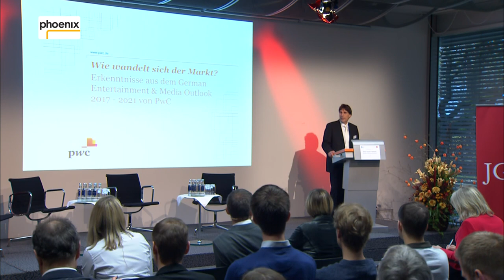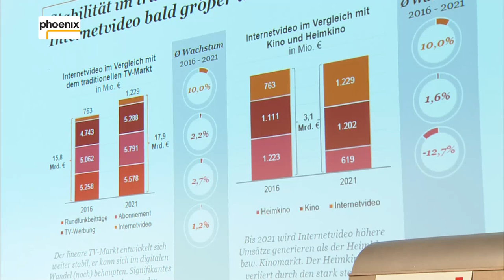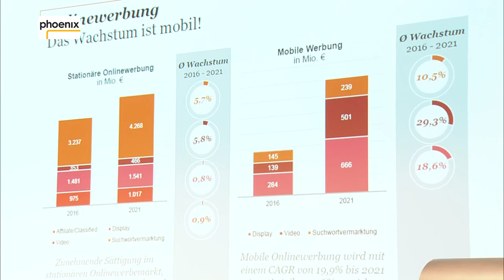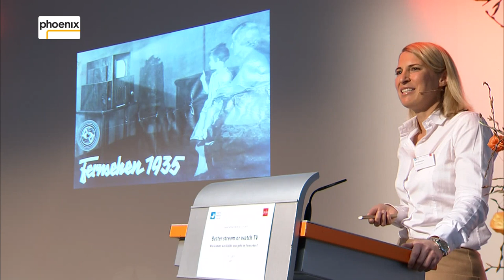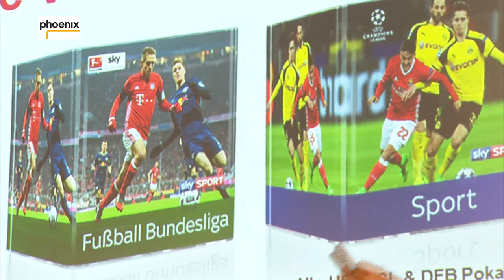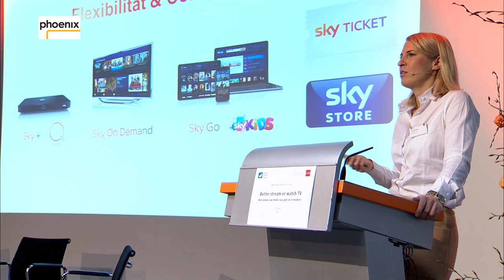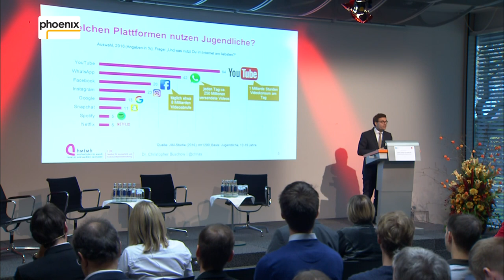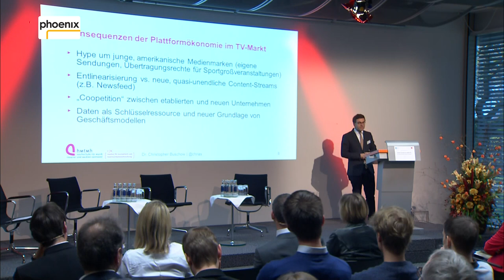Better stream or watch TV – Panel 1: Wie wandelt sich der Markt?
Better stream or watch TV – Was kommt, was bleibt, was geht im Fernsehen? Panel 1 – "Wie wandelt sich der Markt?"

Prof. Dr. Frank Lobigs
TU Dortmund, Universitätsprofessor am Institut für Journalistik

Werner Ballhaus
PWC, Leiter des Bereichs Technologie, Medien und Telekommunikation

Elke Walthelm
Sky Deutschland, Executive Vice President Content

Moderation:
Prof. Dr. Bjørn von Rimscha
JGU, Professor für Medienmanagement am Institut für Publizistik